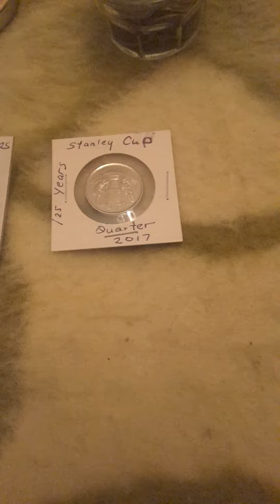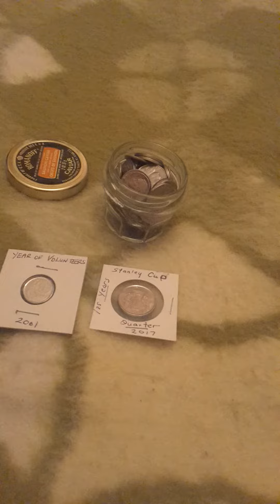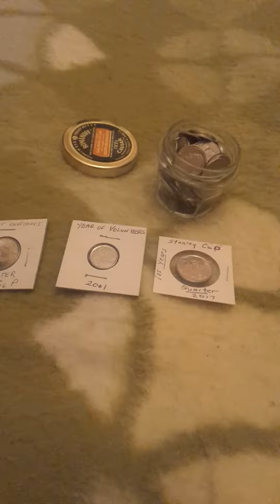3 Coin GAW GIVEAWAY - guess # coins in the jar.( GAW is now Closed )